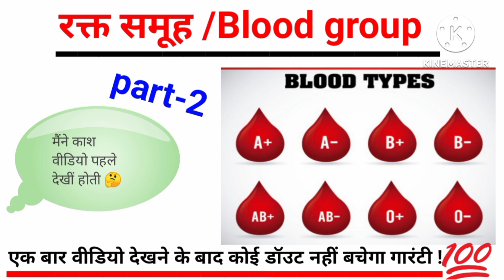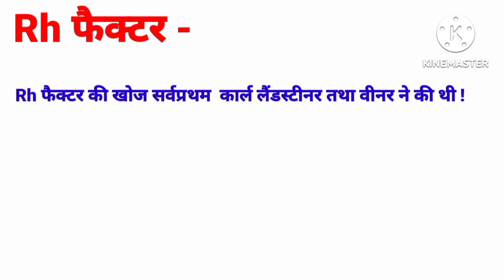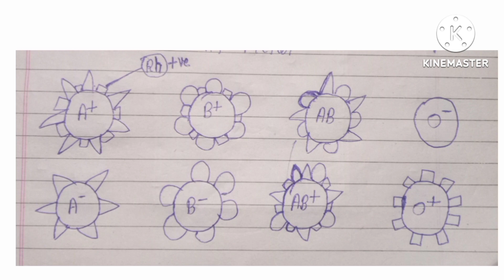blood group | human blood types explained | blood group kitne prakar ke hote hain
Blood groups are classifications based on the presence or absence of certain antigens on the surface of red blood cells. These antigens determine the compatibility of blood for transfusion purposes and have various implications for human health. There are four major blood groups: A, B, AB, and O. Each blood group has specific characteristics and unique combinations of antigens and antibodies.

Blood Group A: People with blood group A have antigen A on their red blood cells and antibodies against antigen B in their plasma. This means that they can receive blood from individuals with blood groups A and O. They can donate blood to individuals with blood groups A and AB. Blood group A is further divided into two subtypes: A1 and A2.

Blood Group B: People with blood group B have antigen B on their red blood cells and antibodies against antigen A in their plasma. They can receive blood from individuals with blood groups B and O and can donate blood to individuals with blood groups B and AB. Blood group B is also divided into subtypes, such as B1 and B2.

Blood Group AB: People with blood group AB have both antigens A and B on their red blood cells, but they do not have antibodies against either antigen A or B in their plasma. Individuals with blood group AB are considered universal recipients, as they can receive blood from all blood groups (A, B, AB, and O). However, they can only donate blood to individuals with blood group AB.

Blood Group O: People with blood group O do not have antigens A or B on their red blood cells, but they have both antibodies against antigens A and B in their plasma. Blood group O individuals are considered universal donors, as they can donate blood to individuals with any blood group (A, B, AB, and O). However, they can only receive blood from individuals with blood group O.

In addition to the ABO blood group system, another important factor in blood compatibility is the Rh factor. The Rh factor refers to the presence or absence of the Rh antigen on red blood cells. If the Rh antigen is present, the blood is Rh-positive (Rh+), and if it is absent, the blood is Rh-negative (Rh-). The Rh factor is denoted by a plus or minus sign (+/-) after the ABO blood group (e.g., A+, B-, AB+, O-).

It is crucial to determine blood types accurately for safe transfusions and organ transplants. Incompatible blood transfusions can lead to severe immune reactions, such as hemolysis (breakdown of red blood cells) and other complications. Therefore, blood typing is a routine part of medical procedures and blood banks' operations to ensure patient safety and successful transfusions.

In summary, understanding blood groups and their compatibility is essential for medical professionals to provide proper transfusion therapy. The ABO blood group system (A, B, AB, and O) and the Rh factor (positive or negative) play significant roles in determining blood compatibility, transfusion reactions, and organ transplant success rates.

BloodGroupA: This tag refers to individuals with blood group A. People with blood group A have antigen A on their red blood cells and antibodies against antigen B in their plasma.

BloodGroupB: This tag represents individuals with blood group B. People with blood group B have antigen B on their red blood cells and antibodies against antigen A in their plasma.

BloodGroupAB: This tag is used for individuals with blood group AB. People with blood group AB have both antigens A and B on their red blood cells and do not have antibodies against either antigen in their plasma.

BloodGroupO: This tag denotes individuals with blood group O. People with blood group O do not have antigens A or B on their red blood cells but have both antibodies against antigens A and B in their plasma.

RhPositive: This tag refers to individuals who have the Rh antigen on their red blood cells, making them Rh-positive. Rh-positive individuals can receive Rh-positive blood.

RhNegative: This tag represents individuals who do not have the Rh antigen on their red blood cells, making them Rh-negative. Rh-negative individuals can receive both Rh-negative and Rh-positive blood.

UniversalRecipient: This tag is used for individuals with blood group AB. They are considered universal recipients because they can receive blood from all blood groups (A, B, AB, and O).

UniversalDonor: This tag is used for individuals with blood group O. They are considered universal donors because they can donate blood to individuals with any blood group (A, B, AB, and O).

BloodTransfusion: This tag is related to the process of transferring blood or blood products from one person (donor) to another (recipient) for various medical reasons, such as replacing lost blood or treating certain medical conditions.

BloodCompatibility: This tag refers to the compatibility between the blood types of the donor and recipient. It is crucial to ensure compatibility to avoid adverse reactions during blood transfusions.